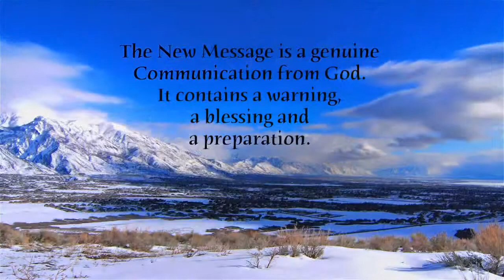"ALIEN INVASION" | Why Destroying Our Natural Environment Attracts Alien Intervention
There are several ET groups present on and around our World. All of these groups represent an intervention.. one that is not in the best interest of the human family. This intervention grows stronger every day, and is confident that it will succeed because there is not enough awareness of and/or resistance to it.

Learn more about this ET intervention / invasion and what can be done to empower the human family, so that our World can establish its' freedom and sovereignty within a Greater Community Of Worlds. Visit:

Any help is Truly Appreciated!

BE LOVE ((((O)))) Come Join!! SHINE & RIPPLE The Wave of Love!!